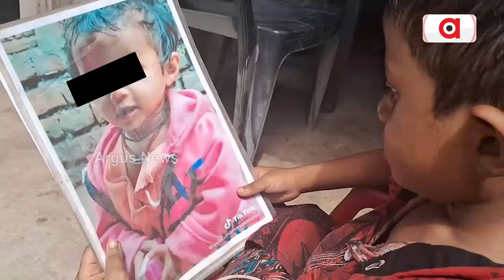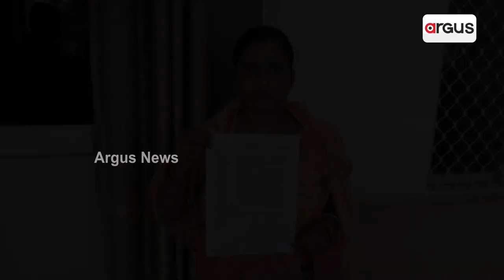I Have Not Lost My Faith Yet: Pihu's Mother